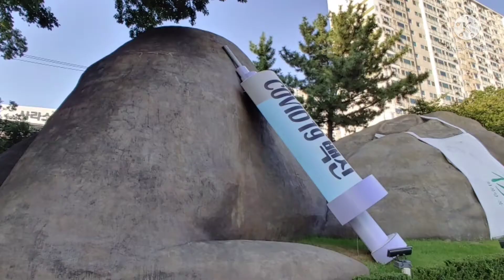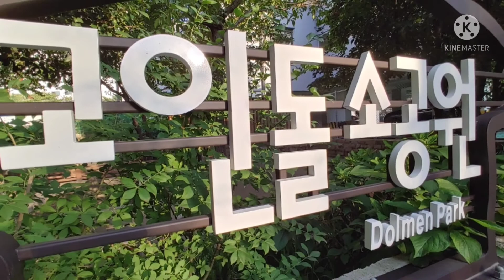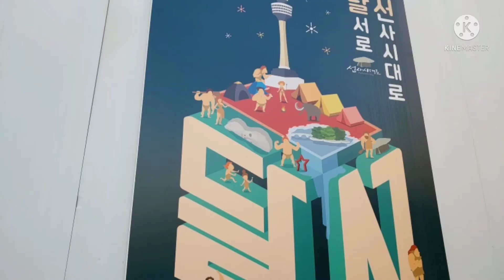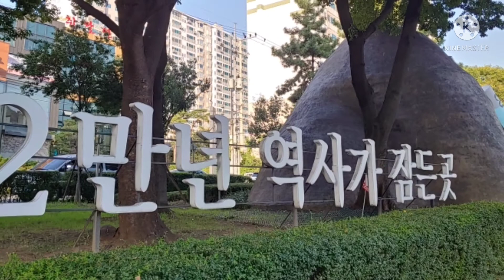2021.10.2~4.'선사시대로' 대구 달서문화유산탐방(월곡선사유적공원.선사테마벽화거리.고인돌소공원.선돌공원.한샘청동공원 등)